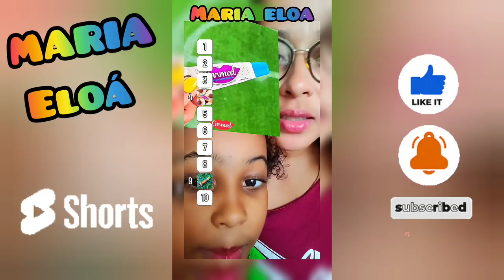Video divertidamente feito para você 03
Vídeos Curtos com Maria * Muitos filtros engraçados 😃shortsbeta